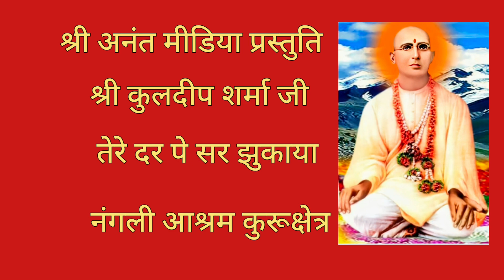जी रहें हैं सत्गुर तेरे नाम के सहारे | बहुत सुंदर भजन | कुलदीप शर्मा जी | श्री अनंत मीडिया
Jee rahe hain satgur tere Naam ke Sahare.
Shri Kuldeep Sharma ji.

Beautiful bhajan
Sundar Bhajan
Trending bhajan
Super hit bhajan
Dance wale bhajan
Latest bhajans 2022
Super hit dance wale bhajan
Punjabi Bhajan
Naye bhajan
Meethe bhajan

Nangli wale ke bhajan
Nangli darbaar
Nangli ke diwane
Nangli wale baba ji
Nangli wale ki Aarti
Shri Guru Maharaj Ji ke bhajan
Latest Guru Mahima

Shri Anant Media
Shri Anant Media Presentation
Bhajno ka wikipedia shri anant media
Anant media
Anant media kurukshetra

Shri mad bhagwat katha
Bhakti Bhajan
Hindu dharm ke Bhajan
Santon Ke Madhur pravachan
Aanand Pur Sahib Bhajan
Shri advait swaroop aashram
Shri Swaroopanand Ji Maharaj
Swami ji Maharaj
Sadhvi mamta didi
Shri sadguru devay namah
Sadguru
Sadguru pravachan

kawwali,
kawali,
kawaliyan,
kawali song,
kawali in hindi,
Shiva
Sanatan Dharma
Jai Shri Ram
Jai Hanuman
Shri Ram Katha
Filmi bhajan
Jaya Kishori Ji latest bhajans
Kanaiha Kumar latest bhajans
Most viewed beautiful bhajan
Aaj ka taja bhajan

bhajan bhajan,
bhajan hindi,
bhajan antakhyari,
bhajan art of living,
bhajan by jagjit singh,
bhajan bhakti,
shiv ji bhajan,
hanuman ji bhajan,
kanha ji bhajans,

guru ji bhajans,
bhajan jaya kishori,
bhajan jaya kishori ji,

Hanuman chalisa
bhajan om jai jagdish hare,
bhajan punjabi,
dj bhajan remix,
dj bhajan 2022,
bhajan latest,
bhajan lyrics,
bhajan lakhbir singh lakha,
lakha bhajan,
lata mangeshkar bhajan,
ram bhajan,
ram bhajan status,
bhajan non stop,
bhajan punjabi,

bhajan poonam didi,
poonam didi bhajan,
bhajan qawwali,
bhajan qawwali hindi,
bhajan qawwali mein,
shiv bhajan,
shyam bhajan,

shivratri bhajan,
shiva bhajan,
Shiv ratri bhandara

bhajan vani,
bhajan with lyrics,
why guru ke bhajan,
why guru bhajan,

Path kaise karen
Dharmik shlok
Dharmik baten
Subah bola Jane wala bhajan
Ghar ghar bajne wale bhajan